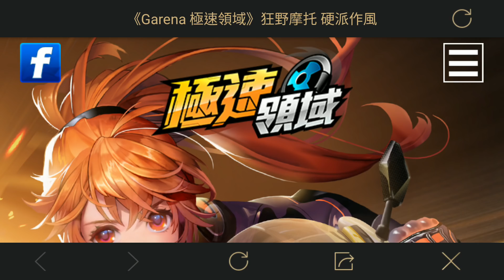排位賽新機制!? 更好上分囉w 期待已久摩托車即將登場啦! | 全新大改版即將來襲!! 摩托車我一定要騎爆! - 手機遊戲 Garena極速領域《哲平》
大家期待已久的摩托車
即將要登場啦!
原本以為前幾天應該會更新
但是好像還沒!
好期待啊!!